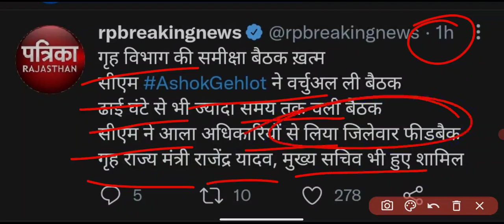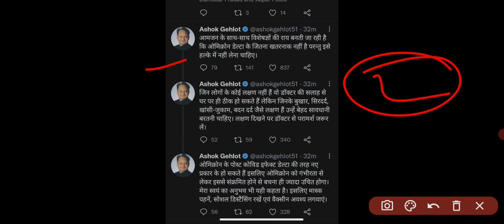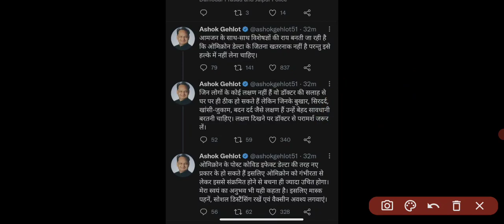Breaking News : स्कूल कॉलेज बंद को लेकर आज की मीटिंग में हुआ बहुत बड़ा फैसला । Rajasthan Lockdown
Description
Sanawal EduTech381 viewsPremiered 13 minutes ago
Breaking News : सम्पूर्ण राजस्थान में बन्द होगे स्कूल कॉलेज । Rajasthan Lockdown News |  New Guidelines 2022

Breaking News :  राजस्थान में 1 से 12वी तक स्कूल बंद हुए । New Guidelines Today | College Coching ?

Big News Rajasthan Lockdown Hoga
Breaking News : कल से सम्पूर्ण भारत में स्कूल कॉलेज बंद होगे । राजस्थान में Lockdown 15 दिन का !
Rajasthan Me Lockdown Kab Legega
Rajasthan Me School College Bnad Hoge 15 Day
Big Update College Bnad Hoge Sbhi

राजस्थान में सभी स्कूल काॅलेज 10 जनवरी से बंद। Rajasthan School Closed Latest News Today Live

School Reopen in Rajasthan, School Closed In Rajasthan 2022, School Close News 2022, Rajasthan School Close Latest News, School Reclose SOP

राजस्थान में स्कूल पुनः बंद, स्कूल कब खुलेंगे, राजस्थान में सभी स्कूल बंद बड़ा फैसला, Rajasthan School Reclose New Guidelines, School Kab Khulenge

School Close in Delhi, School Reopen Latest News, School Reclose Up, School Reclose Maharashtra, School Reopen In Delhi, Rajasthan Me Kal Se school Band, School Close News Today, School Kab Se Shuru Honge, School Close